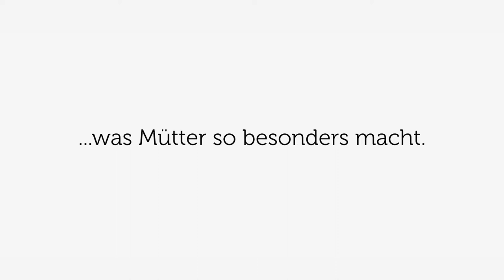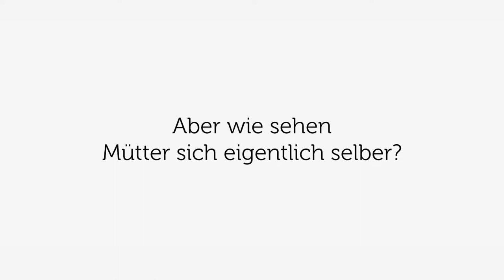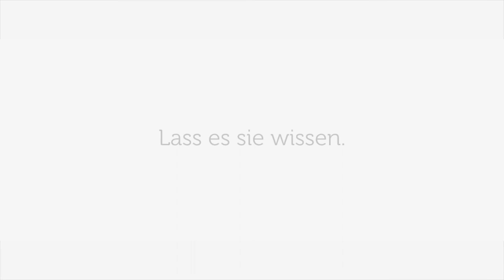bonprix // Muttertag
bonprix Muttertag Film / music by GROVES